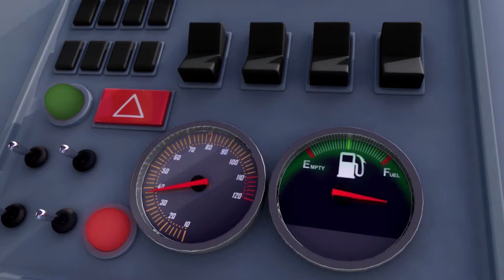Chalo Snowman Banatey Hein! - Little Baby Bum Hindi | bachchon ke liye kaartoon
Mia aur usake dost ek snowman banaane ke lie baahar khel rahe hain. Daisy gaay shareer par sir uthaatee hai aur suar aankhen banaane ke lie use oopar uthaakar chhotee penguin kee madad karata hai. Jacus aur Mia jaaduee hathiyaar banaane ke lie laathee ka upayog karate hain jo lahara sakate hain! aur ant mein, suar aur Daisy gaay ne ek skaarph aur topee daal dee taaki vah poora ho jae!

हर हफ्ते नए वीडियो के लिए सदस्यता लें!

लिटिल बेबी बूम एक मज़ेदार शो हैं बच्चों की लिए नए नए और क्लासिक कहानियां की साथ | के साल की मिया और उसके परिवार के साथ गाना गए | यह दुनिया में जानवर नाचते हैं, बस दोस्तों हैं और बारिश का दिन ख़ुशी का हैं |

बच्चों मिया और उसके भाई और बेहेन के साथ नाचने और गाने पसंद करती हैं | उसके भाई बेहेन की नाम हैं एला, ोली और बेबी मैक्स | वोह गारी और जानवर के साथ भी दोस्तों हैं | उनकी दुनिया जादू से जिंदा आती है।

लिटिल बेबी बूम की वीडियो यूट्यूब पे देखिये | नए सॉफ्ट में नए नए गाना सीखिए - जैसे व्हील्स ों थे बस, जॉनी जॉनी यस पापा, रेन रेन जो अवे, ा बी स सांग, आइस क्रीम सांग, वाश योर हैंड्स, फाइव लिटिल डक्स, तेन लिटिल बसेस और भी ज़्यादा |